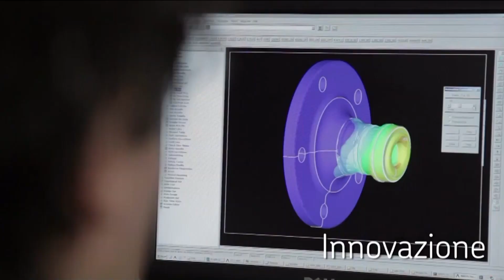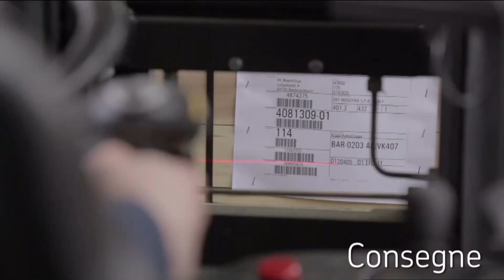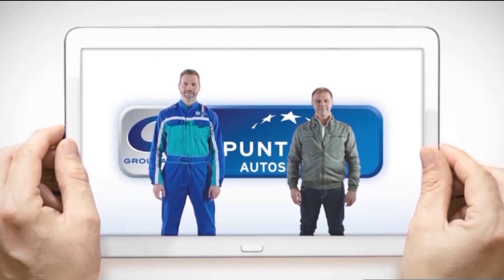Puntata Sportitalia PuntoPRO - Cuscinetti SKF